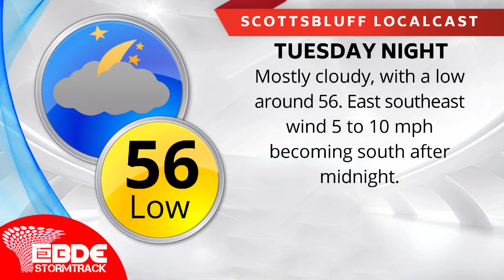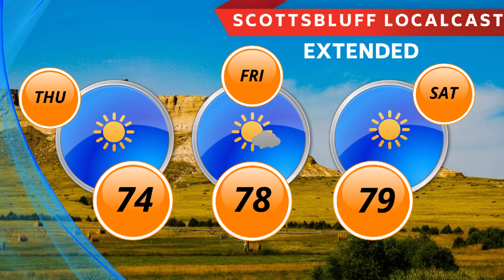Scottsbluff, NE - Local Weather Week Forecast - Week of Monday, 9/17/18